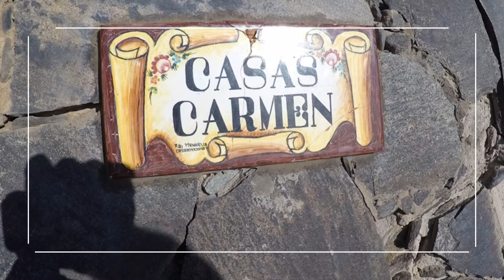video,eenmetervijftigafstandvakantie vanaf Rotterdam weg van de massa reisbureau Travel Slide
Even weg van de massa! Reserveer dan Casas Carmen op Gran Canaria, in het centrum van Playa del Ingles maar toch heel rustig gelegen.Wij hebben op meerdere bestemmingen vanaf Rotterdam Airport mooie kleinschalige akkommodaties kijk op onze website